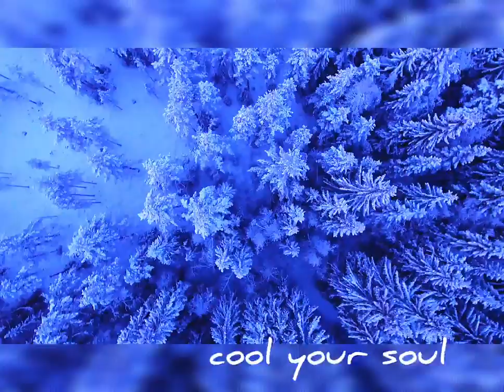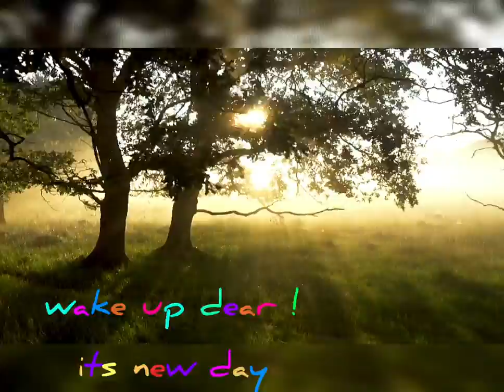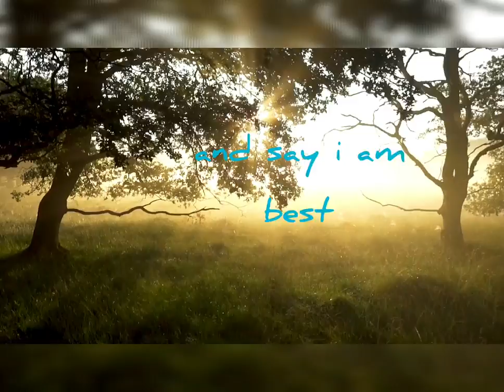Relax And Sleep | Feel Your Power part -2 |Music by ( Find The Way Beat - Nana Kwabena)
This channel is about music which cool , calm and relax your mind by listening and also fined video clips and images which relate you and fell into a deep thought By watching and listening our videos you will guaranteed calm your mind , you will feel relax and tired free.
Clip edit in ( MY MOVIE INC.) Video editor

We will immediately remove respectfully. If there are any COPYRIGHT violation or infringement, please send an email to